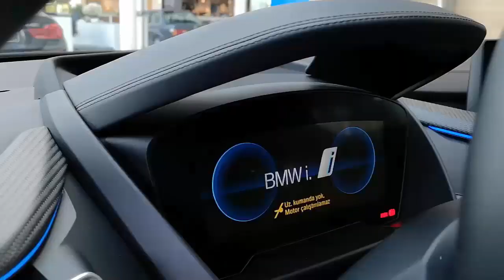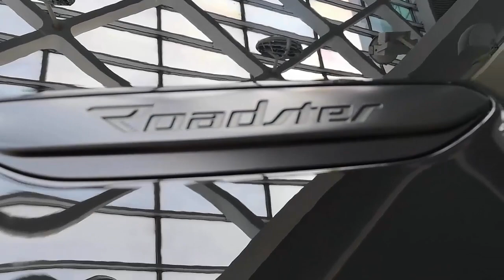BMW i8 Roadster 2019 Ön İnceleme: Hybrid Otomobil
Arabalardan çok anlamayan biri olmayarak 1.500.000 TL değerindeki BMW i8 Roadster 2019 modelini inceledim.

Takip edin!

Alanımdaki trendleri ve tecrübelerimi sizlerle paylaşmak için bu kanalı kurdum.